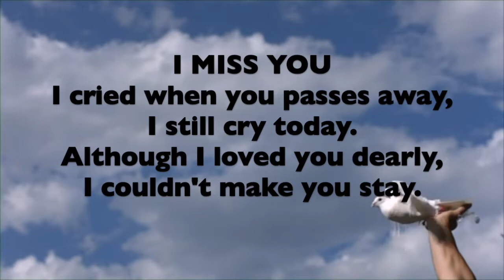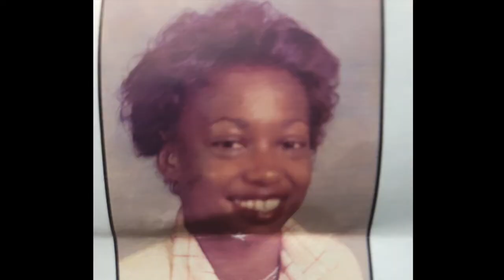Mike Anthony Hill 2021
Gone But Not Forgotten Mike Anthony Hill 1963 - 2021